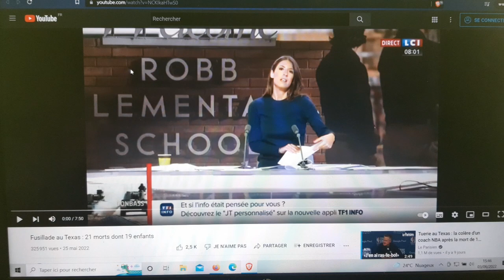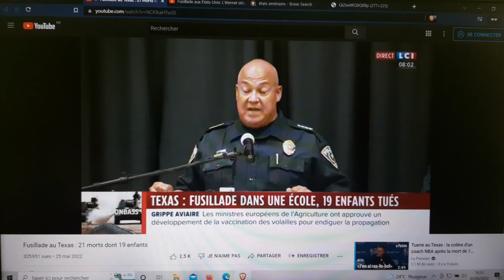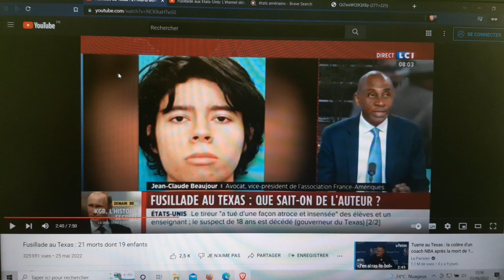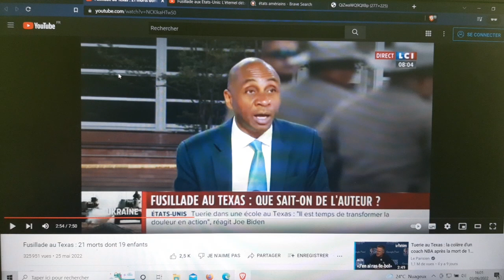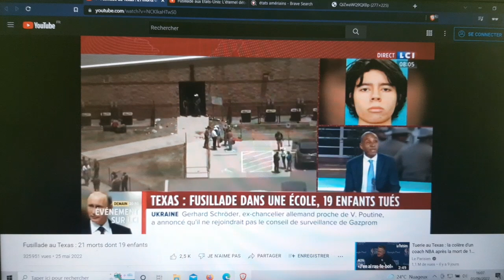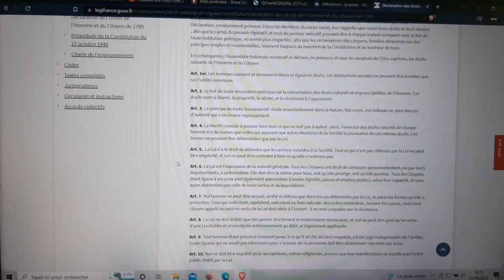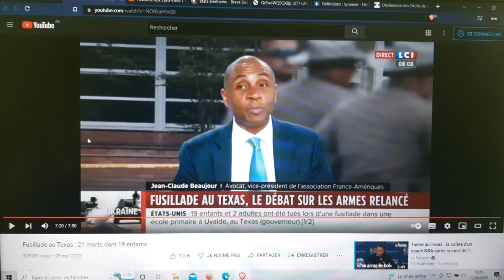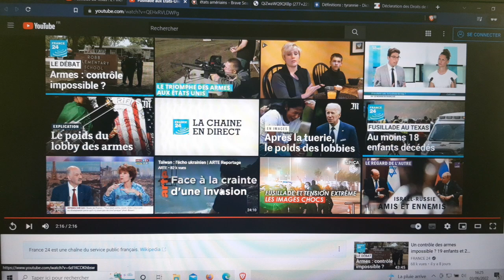fusillade au Texas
acheter chez le partenaire de la chaîne et m'aider à financer d'autres vidéos: